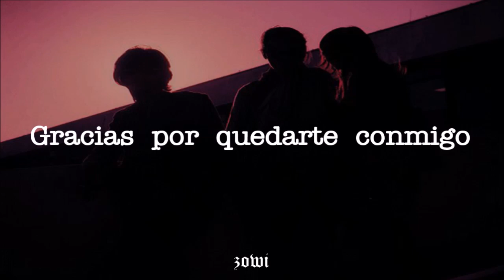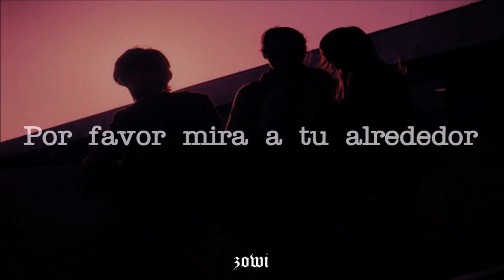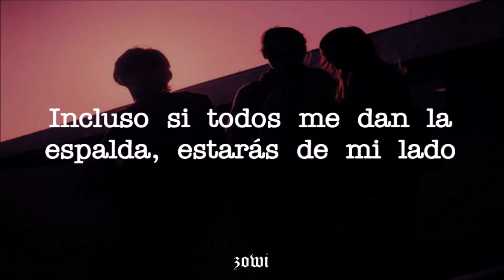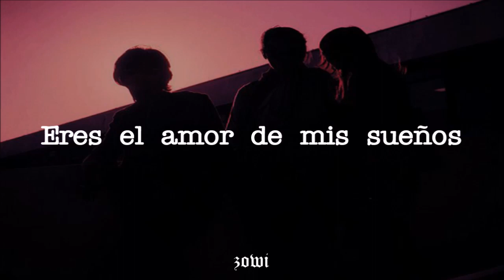BUMKEY (범키) : Family | My Unfamiliar Family OST PARTE 1 | Sub Español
♡: Drama [ My Unfamiliar Family ] OST 1